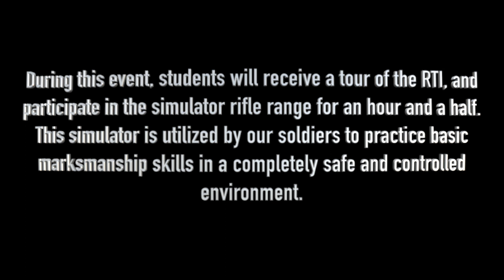National Guard EST 2000